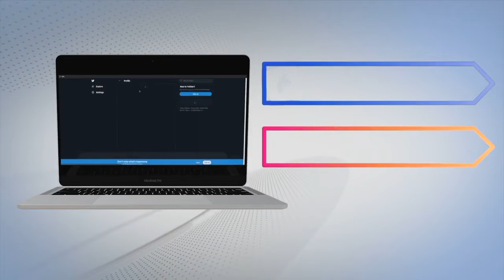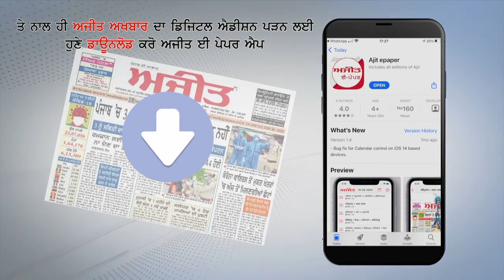Yamunanagar : 6-7 July के Yellow Alert के बाद सिंचाई विभाग भी हुआ Active